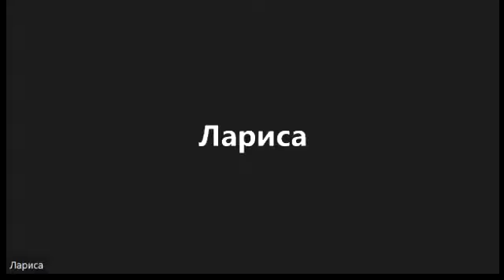Как перестать бояться и начать действовать? Zoom от 10.06.2022г. Психологическая подготовка.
Коллеги, всем привет! Самый главный вопрос, как начать действовать? И самое главное препятствие - это страх. Страх осуждения, страх обидеться, страх расстроиться. Но, чтобы быть сильнее страха, нужна психологическая подготовка. Именно этим мы сегодня и занимались. Нас было пятеро, но были заданы и обсуждены самые важные вопросы о том, как перестать бояться, как начать делать самые правильные вещи и как начать зарабатывать деньги, как закрыть бриллианта за неделю!
Обращаюсь ко всем участникам нашей группы марафона, кто не смог быть на живой встрече - Смотрите в записи. Готовьтесь к следующей встрече в понедельник в  10-00 мск.

Хотите зарабатывать на топливной теме?  Заходите и разбирайтесь. Подробности на моем телеграм канале Пройдите 15 часовое обучение и получите свои первые деньги уже сегодня-завтра, без рисков и без вложений денег за франшизу и обучение. Все на благотворительной основе!  Все с моей поддержкой и участием!

Ниже даю систему наших чатов, помогающих быстрее разобраться с темой. Рекомендую добавиться самому! И добавить всем своих партнеров и друзей:
1. Чат – Новости от Команды:
2. Чат – Новости от Президента:
3. Друзья чат для обратной связи! Где вопросы – Ответы!
5. Главная группа более 31500 человек
6. Анонсы мероприятий:

Всех обнял! С уважением, Сергей Столбов - ученик, партнер, амбассадор Международной Благотворительной Академии Успех Вместе!

Приглашаю активных, горячих, неуспокоенных, ищущих людей в Академию Успех Вместе, где Вы сможете для себя найти то, что искали - друзей, партнеров, единомышленников, понимание, энергию, здоровье, стройность, позитив, радость общения и источник постоянно растущего дохода!
Загляните к нам на огонек!!!

Ведь Академия УСПЕХ ВМЕСТЕ - это поставленная система обучения, благодаря которой любой человек может добиться Успеха! Обычные люди раздают долги, закрывают кредиты, покупают машины, квартиры, дома, путешествуют по всему миру!
B-EPIC - новый мировой Тренд, который продвигает наша система! Уникальная формула, разработанная лучшими учеными! Актуальный продукт! Самый доходный бизнес! Разберитесь и присоединяйтесь в нашу команду! А я помогу Вам освоиться и научиться делать все быстро и правильно!  Откройте сайт
Наша миссия - помогать людям!!!

С уважением, Сергей Столбов - 🔥 МЛМ Лидер, Коуч, Тренер в области продаж, переговоров и эффективных коммуникаций между людьми, ученик и партнер междынародной Благотворительной Академии Успех Вместе🔥

Люблю путешествия, море, парус, песни у костра и теплый круг друзей. В моих целях помочь миллиону людей достичь процветания, быть здоровыми и счастливыми,  долго жить и радоваться!
 Вместе с Академией "Успех Вместе" проведу Вас и Вашу команду, самым коротким путем к доходу от $500 до $10000 через 6 - 12 месяцев!

Хотите изменений? В окружении, в энергии, в занятиях, в результатах жизни?
Я делаю Вам Деловое Предложение! Заходите на короткую бизнес встречу в Академию Успех Вместе

Как тренер - обожаю включать людей в Игру! Готов делиться знаниями, опытом, тренировать и помогать тем, кто хочет быть сильным, успешным и хочет Побеждать, а не проигрывать!
Обращайтесь, найдем Ваши "черные дыры" и слабые места, найдем причину ступора  и отката. Проработаем цели и составим план прорывных действий! ВМЕСТЕ!!!

МОИ КОНТАКТЫ:
✔ Skype: robingood65